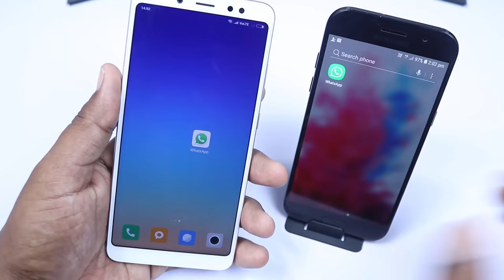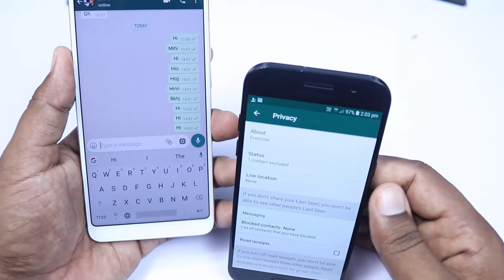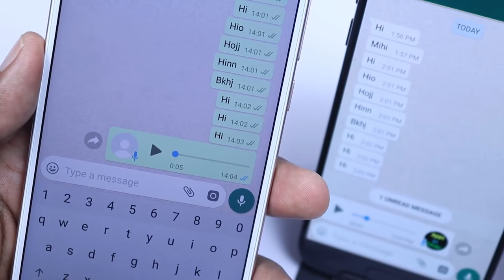WhatsApp Blue Tick Super Trick 2018 | Telugu techandroid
Quire solve:-
Whatsapp hidden trick
whatsapp bluetick trick